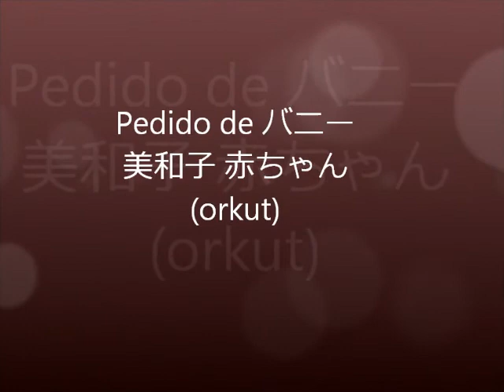F(x) - Hot Summer (Dance Cover)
By:Malu